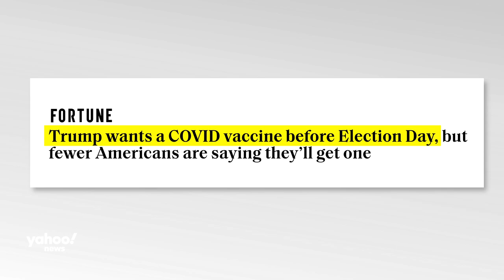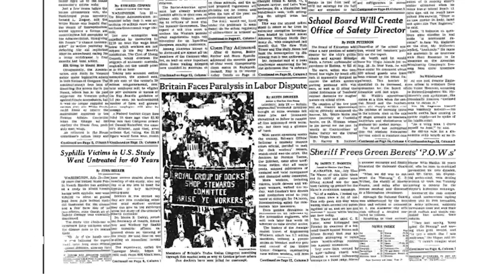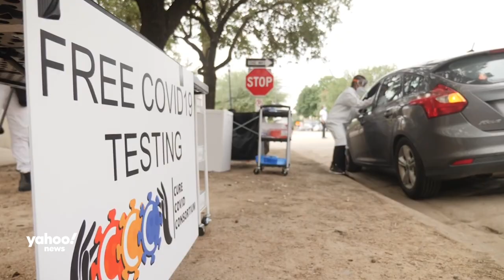The long shadow of racism in medicine leaves Black Americans wary of a COVID-19 vaccine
A Yahoo News/YouGov poll found that only 27 percent of Black Americans plan to get a coronavirus vaccine if and when one becomes available. Dr. Uché Blackstock, a Yahoo News medical contributor and CEO of Advancing Health Equity, says this distrust is not unique to COVID-19. “It’s preexisting," she says, "just like the health inequities are preexisting."